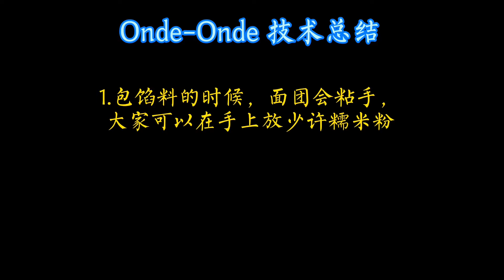【马来文化糕点】你吃过Onde-Onde吗？其实做法超级简单～在家就可以自制！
Onde-Onde

食材
糯米粉（starch flour）      110克
新鲜椰丝(fresh coconut flesh)    65克
木薯粉(Tapioca Starch)      25克
糖分(Sugar)        20克
清水(Plain water)        100克
香兰叶(Pandan Leaves)     10片

馅料
椰糖(palm sugar)      60克

步骤
1. 首先将椰糖敲碎备用。
-Break the palm sugar into small for spare.
2. 然后将斑斓叶和清水倒入搅拌机搅碎并且过滤备用。
-Then, add in the Pandan and water into a blender, blend and filter it for spare.
3. 接下来将糯米粉，木薯粉，糖粉和斑斓汁搅拌至团。
-Mix the starch and tapioca, sugar and pandan juice, twist it until become a dough.
4. 接下来将面团分为每颗10克并且包入大约1/3茶匙的椰糖。
-After that, make the dough become onde onde, and insert the palm sugar into it.
5. 水滚后便加入面团进入并且转为小火滚至熟（过程大约15分钟）。
-Boil the water, boil the dough for around 15 minutes.
6. 然后将椰丝蒸5分钟并且取出来。
-Steam the coconut flesh as well for 5 minutes.
7. 最后将已经煮熟的面团粘上椰丝就大功告成了。
-Then paste the coconut flesh onto the surface on the dough, Onde Onde done!